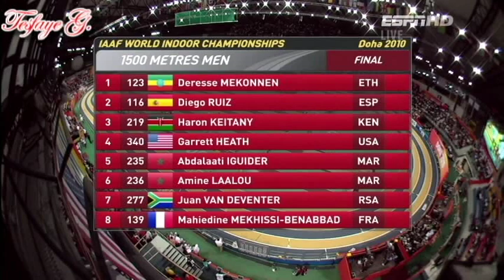Ethiopian Hero Boys_Deresse Mekonnen & Bekele G.medhin.mp4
2010 Doha World Athletics Indoor Championships 1500m